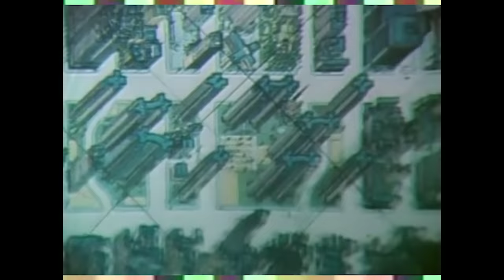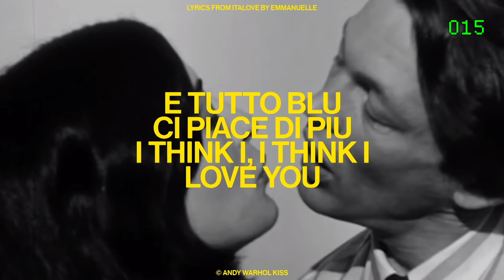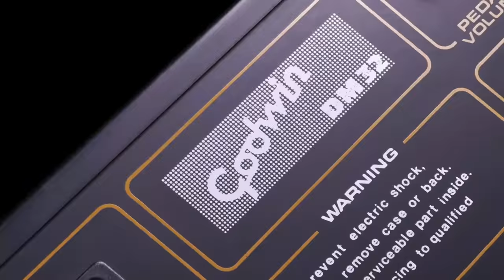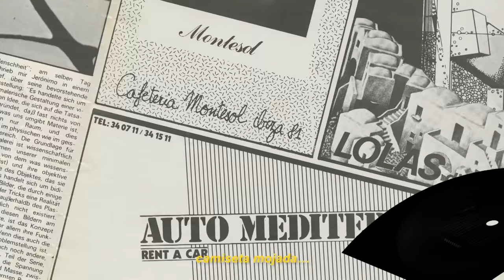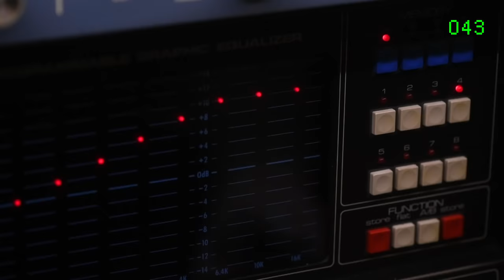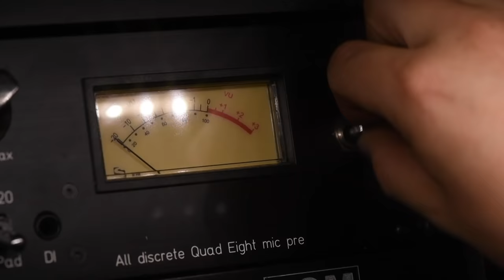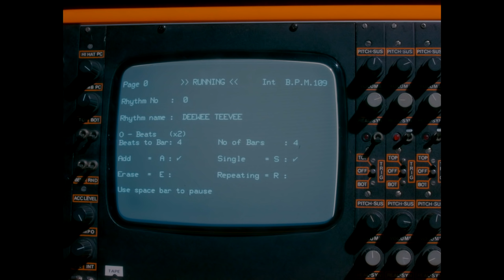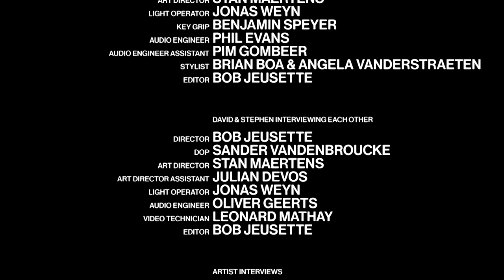DEEWEE TEEVEE - EPISODE 1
AN AUDIO AND VIDEO BROADCASTING SERVICE BY DEEWEE & ILL-STUDIO

Directors of network programming:
David & Stephen Dewaele

Creative Direction:
Ill-Studio

Producer:
Clément Vanpeperstraete

Performed at DEEWEE:
Director: Bob Jeusette

James Righton live performance:
Directors: Steve Mackey & Douglas Hart

Words:
David Owen

Graphic identity and animation:
Thomas Le Provost

Coordination:
Émile Shahidi

Remixed interludes:
Malt Disney

Editor:
Vincent Lynen

Opening sequence:
Area Of Work

DEEWEE wave rider:
Alex Olson

Executive producers:
DEEWEE
Because Music
Ultimate Gray

DOPs: Graeme Dobie & Stephen Gallifent
1st AC: Wynston Shannon
Make-Up Artist: Sophie Shoob
Audio Engineer: Dani Bennett Spragg
Production Assistant: Brandon Young
Line Producer: Karey Fisher

Movulango Live Performance:
Director: Bob Jeusette
DOP: Sander Vandenbroucke
Art Director: Stan Maertens
Light Operator: Jonas Weyn
Key Grip: Benjamin Speyer
Audio Engineer: Phil Evans
Audio Engineer Assistant: Pim Gombeer
Stylist: Brian Boa & Angela Vanderstraeten
Colorist: Xavier Dockx
Editor: Bob Jeusette

David vs. Stephen:
Director: Bob Jeusette
DOP: Sander Vandenbroucke
Art Director Assistant: Julian Devos
Audio Engineer: Oliver Geerts
Video Technician: Leonard Mathay
Editor: Bob Jeusette

Artist Interviews:
Director: Bob Jeusette
Audio Engineer: Pim Gombeer
Editor: Vincent Lynen

DEEWEE machine demonstration:
Director/DOP: Bob Jeusette
Editor: Bob Jeusette
Colorist: Xavier Dockx

Untold Eivissa:
Interviewee: Faruk Gandji
Editor: Hugo Campan

Handmade animation:
Rapapawn

Meditation:
Laima

Incomplete Inventory:
Photographers: Maxime Verret & Ill-Studio

Additional material:
Younès Klouche
Émile Shahidi
Nicolas Decatoire

Filmed at Studio DEEWEE in Gent, and Denmark Studio in London.